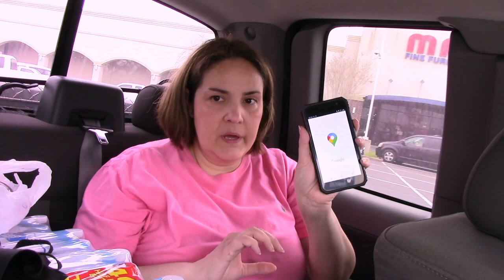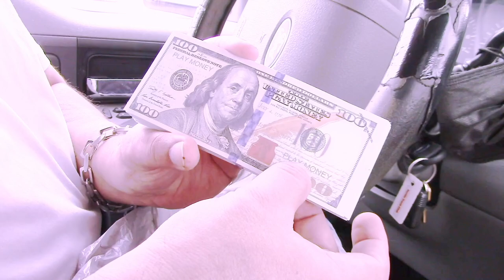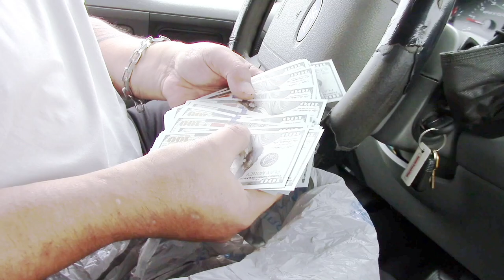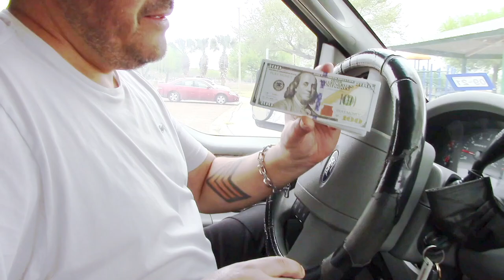RANDONAUTICA * We Found $10,000 In Cash!! UNBELIEVABLE!! #4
While playing Randonautica today, we found $10,000 in cash & it was unbelievable! We explored several Randonautica points and chose 3 locations for this video. Randonautica took us on a crazy scavenger hunt that you have to watch!! We found some very interesting items which actually matched our intentions! At this point we don't know whether they were intention manifestations or just coincidences, I'II let you decide after watching this video. Also, if you missed our most recent Randonautica video where we went searching for anything related to our intentions which were "something curious" & "death threat" & encountered something bizarre & confusing, just click the link below.Don't forget to click the "LIKE" button if you enjoy each video. Together with your awesome support, we know we can quickly reach 1,000 subscribers on this channel. Once we're able to hit that goal, we'll be able to enjoy making live streams in order for us to interact in real time together, it's going to be amazing! In case you're new to our channel, we are Johnny & Tanya. We love playing Randonautica & sharing our adventures with you. We live in Texas & about 6 miles from the Mexican, & this is where we play Randonautica. You will even get to meet our dog Larry, the Randopup. He loves to Randonaut with us at times. We've been playing this app since February 2021 & we were inspired by other Randonautica channels on YouTube. We have so many exciting but sometimes creepy & scary adventures. We love the adrenaline rush that comes with a mind blowing manifestation, & we know that you'll be blown away as well. We would love to make vou a part of our Curio Familv. We greatly appreciate vour support, it keeps us motivated and helps us to continue making Randonautica videos & vlogs for you to enjoy. Also, please do not hesitate to send us a letter, postcard or anything that you would like to send us & we will open & read your mail on camera. You can find our address below. We truly love & enjoy receiving letters from you, our Curio Family. We randomly choose our intents from this container which contains intents suggested by you. You can either include your intentions in the comments section or you can email them to us. We greatly appreciate all of your tons of love & support. None of this would ever be possible without you, thank you so much! With all that said, we want to thank you for stopping by, you all take it easy & Stay Curious!

To watch our most recent throwback Randonautica video titled, "RANDONAUTICA * Saving A Life! Manifestation Or Coincidence? #3", click the following link:

To watch our most recently recorded  Randonautica video titled, "RANDONAUTICA * Was This A Legit DEATH THREAT?! MUST WATCH!!", click the following link:

Use address below if you would like to send us mail:
The Curio Show